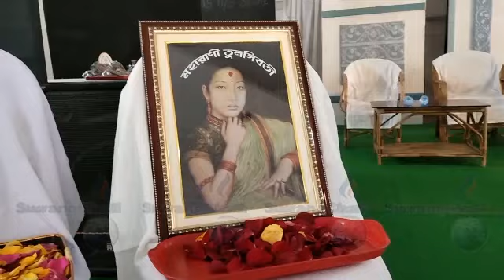MAHARANI TULSHI BATI RWNGNOKNI ALUMNI PANDAO MANJAKA KENDRO MONTRI PRATIMA BHOWMIK